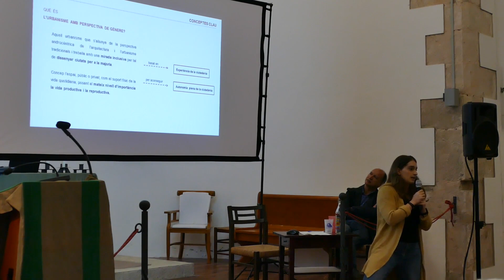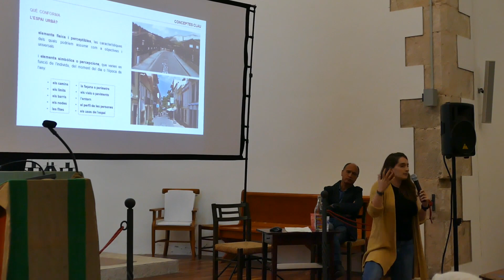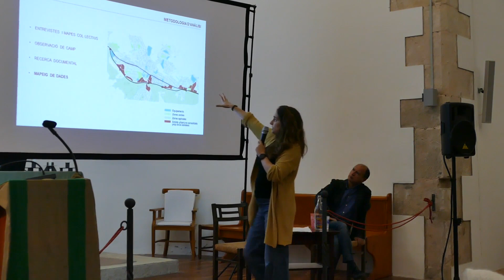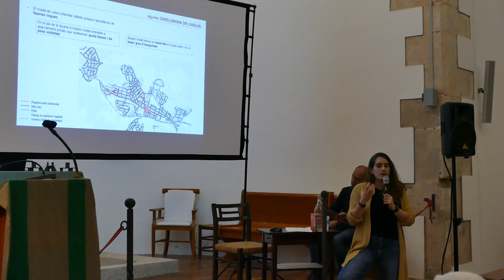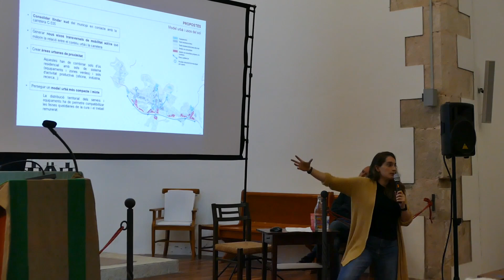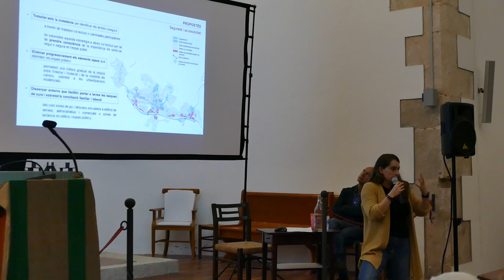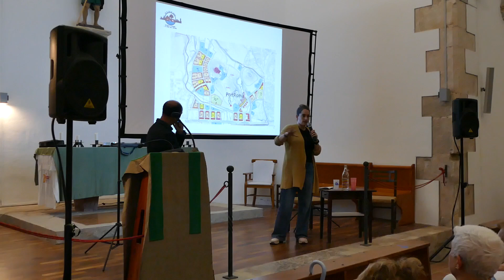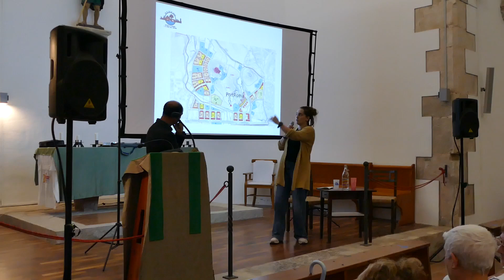Urbanisme a Begues amb perspectiva de gènere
Tertúlies a la Fresca 2024 (21/09/2024)
Centre d'Estudis Beguetans (CEB)
Ponent: Mireia Vinyes